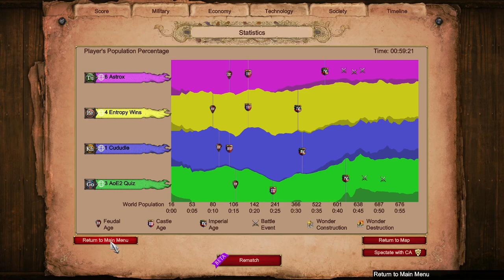Amazon Tunnel as Persians n Turks